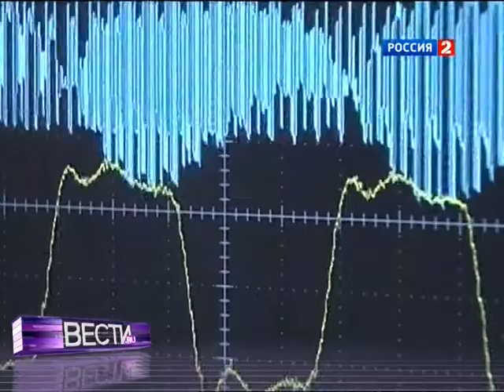На тёмную энергию Вселенной пролили немного света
Заглянуть в глубины Вселенной человечество мечтает очень давно. Но чем дальше в космос - тем темнее. Так называемая "темная энергия" не дает покоя астрофизикам. Чтобы пролить на нее свет, они решили использовать супервозможности высокогорного телескопа.